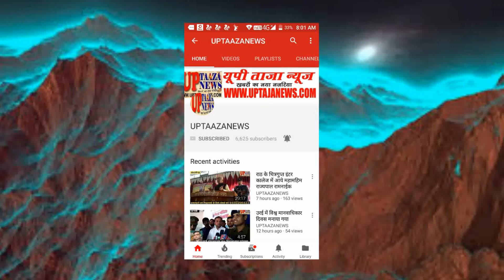श्रावण मास के अंतिम सोमवार को प्राचीन श्री शल्लेश्वर मंदिर सरीला धाम पर लगी भक्तो की भीड